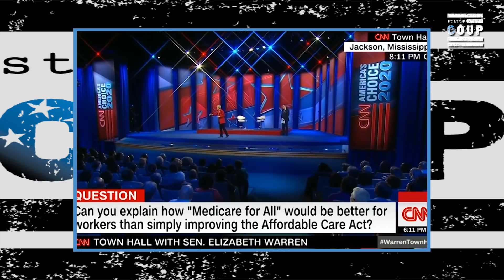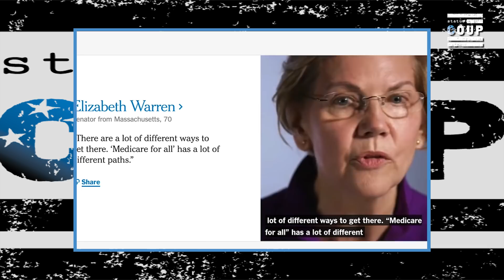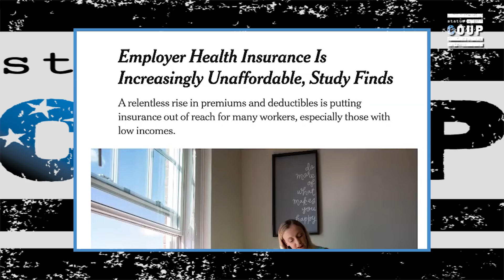Elizabeth Warren is PUNKING America on Medicare For All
Status Coup's Jordan Chariton and cameraman Joseph Francis react to Elizabeth Warren's changing statements on Medicare For All. JOIN STATUS COUP as a member so we can get out and stay out on the road NOW to cover the 2020 presidential campaign---unless you want to rely on CNN to do it? It's only $5-10 bucks a month to support REAL IN-THE-FIELD INDEPENDENT JOURNALISM